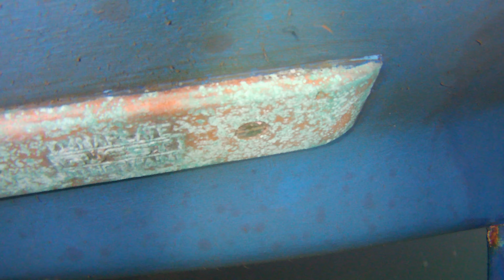CATALINA 34 MKII - ROV HULL INSPECTION (PRACTICE#2)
A friend let me inspect a CATALINA 34 MKII, she was recently cleaned and minor repair work done while it was out of the water. A great opportunity to see what a wing keel is and maybe get my tether tangled around it.

Hull length is 34' 6"
Beam 11'8"

I figure since it was recently cleaned you look at one side (PORT) the other side (STBD) will be the same so I did one pass on the PORT side then took a closer look at the wing keel from the side and below. The propeller looked like a foldable type and a shrimp made a home there.

Very little growth on the hull, the shaft and prop had some growth on it. An opening on the STBD bow looked plugged up while the PORT side looked clear. Something rubbed the hull on port beam above the wing keel. PORT and STBD aft Zincs under the keel looked good.

Equipment used
FIFISH V6
Moverio BT300 with HDMI box
IPAD